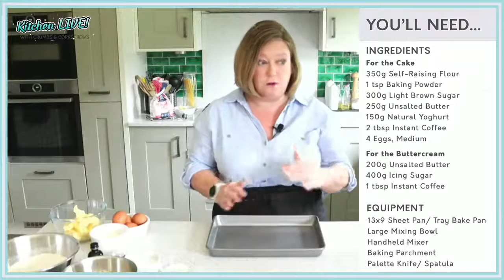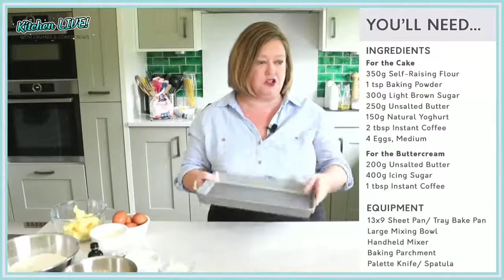Melt in your mouth Coffee Tray Bake Cake | Kitchen Live Baking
⭐️It's COFFEE CAKE time this week in KITCHEN LIVE ⭐️ Not only is this coffee tray bake cake super quick and easy to make, its smothered in the creamiest cappuccino buttercream frosting. Soft and moist every bite melts in your mouth; how can you resist? You're going to absolutely love this weekend bake! See you then 👋🏻

🍪🍪 VIDEO CHAPTERS
00:00 How to make coffee tray bake cake
04:00 Recipe overview
07:35 Ingredients overview
12:38 Equipment overview
15:17 Making the coffee cake
42:59 Baking the coffee cake
47:07 Making the cappuccino frosting
01:07:39 Recipe recap

Join Lou, the Dessert Obsessed Baker at Crumbs and Corkscrews for a live baking class as she teaches you how to make a coffee tray bake cake smothered with cappuccino buttercream frosting that just melts in your mouth